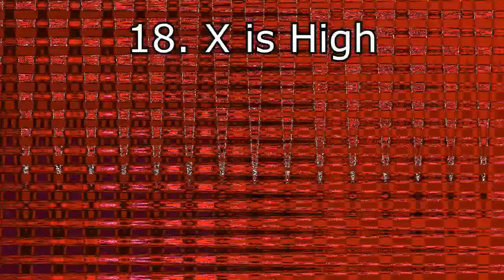T270KFE's Klasky Csupo Render Pack Colloection Round 11 to 20